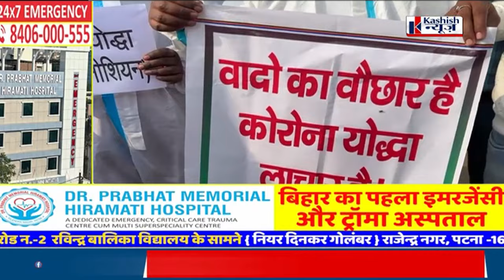PATNA : कभी अपनी जान पर खेले, आज हो गया खिलवाड़ ! को/रोना वॉरियर्स को हटाया जा रहा नौकरी से